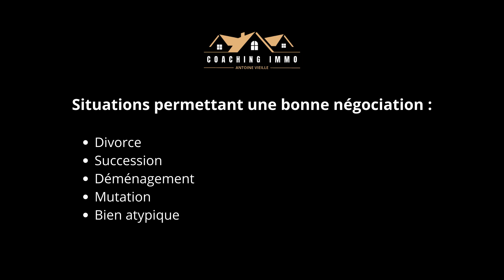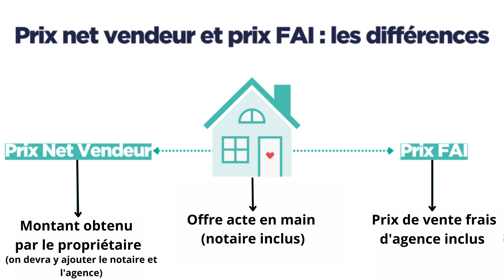60 000 € DE NÉGOCATION SUR UN BIEN IMMOBILIER !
Comment négocier un bien immobilier ?

Vous avez eu un coup de cœur pour un bien immobilier ou avez repéré une bonne affaire mais vous ne savez pas comment négocier le prix ? Nous allons voir ensemble les différentes stratégies, simples à appliquer, que nous utilisons à chaque opération et qui vous permettront de négocier comme un pro à votre tour.

Bon visionnage,
Antoine

▬▬▬▬▬▬▬▬▬MES RÉSEAUX▬▬▬▬▬▬▬▬

► Mon Instagram @antoine_vieille (je réponds à toutes vos questions sans exception !)